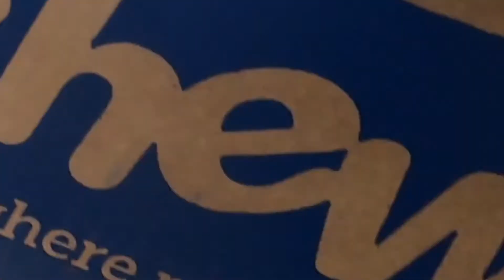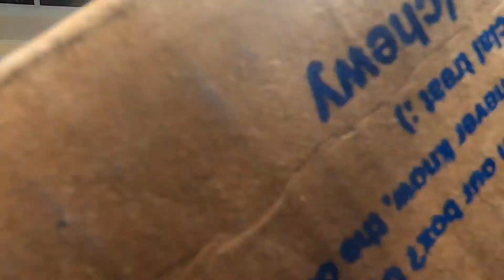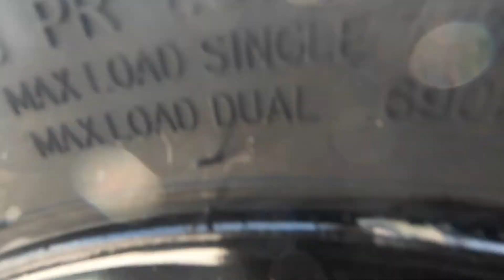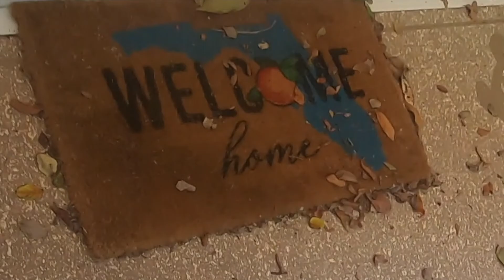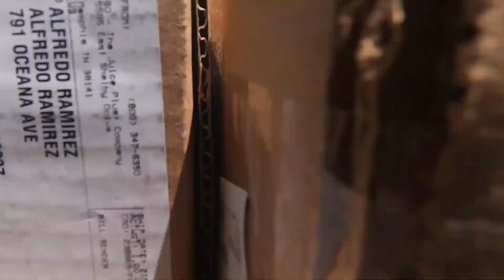Day In The Life FEDEX Ground Driver POV come delivery with me, fast deliveryAnd see 😎 WELCOME mats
This video is about me working at FedEx Ground during the COVID-19.Essenential workers in Monroe county Key largo , Tavernier , and Islamorada Fl

I get paid per stop not by the hour so the more efficient i am ,the more money i make per hour.
I make between $1 to $2 per stop

filmed using go pro hero 7 black
k